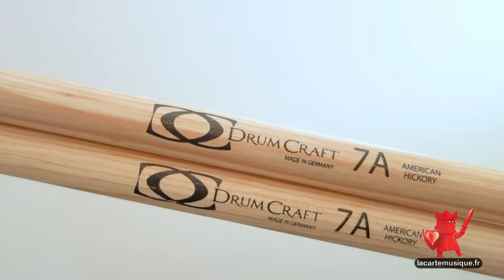Test des Baguettes de Batterie : Drumcraft 7A hickory